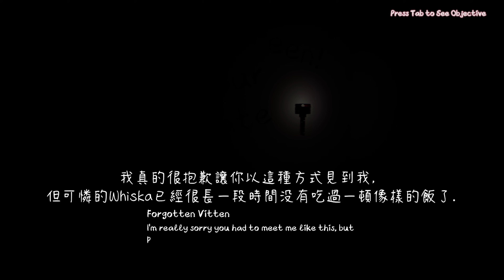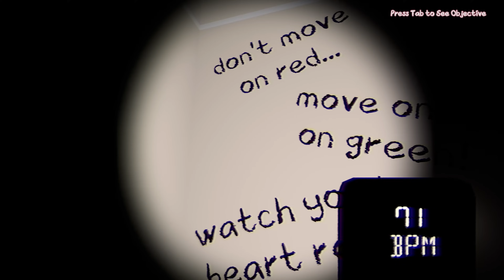恐怖死亡123木頭人+躲貓貓!? 經典遊戲融合恐怖化! 找出躲藏的貓咪來避免被123木頭人殺死!! ➤ 恐怖遊戲 ❥ Ruby's Vitten Party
這次我們將要到國外的一名Vtuber家裡慶祝生日派對!! 非常歡樂，還有非常多貓咪的家呢!!
但這Vtuber有一個壞習慣! 她喜歡玩完遊戲再吃東西!?
因此我們必須陪她玩躲貓貓，並同時進行123木頭人的遊戲!? 如果找不到就要吃人啦!!